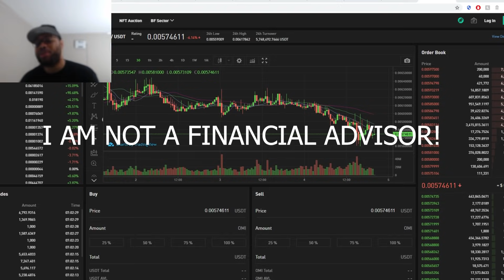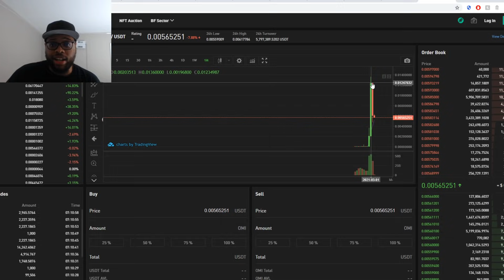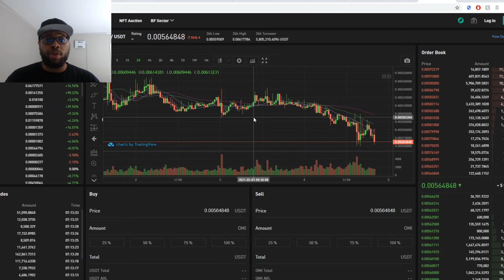ECOMI / OMI $0.004 PRICE PREDICTION INCOMING! THIS HUGE DUMP IS BAD! VEVE NFTS TARGET EXPLAINED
ECOMI / OMI $0.004 PRICE PREDICTION INCOMING! THIS HUGE DUMP IS BAD! VEVE NFTS TARGET EXPLAINED | Cavell Anderson